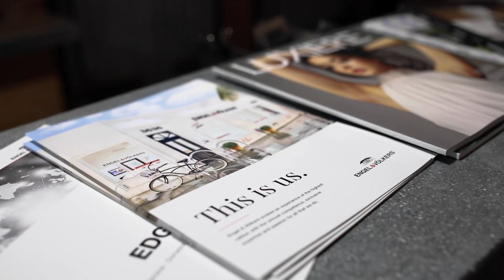Engel & Volkers Recruiting Event!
Recruiting event at ArtSpace at Untitled Art Gallery